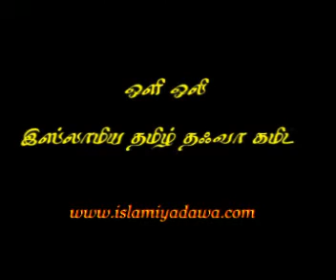பெற்றோர்களுக்கு பிள்ளைகள் செய்யும் உபகாரம்-மவ்லவி அலாவுதீன் பாக்கவி_21-03-2014_IDGC_1DP